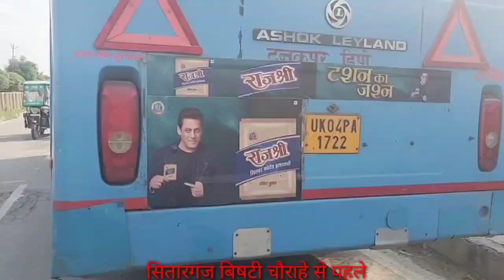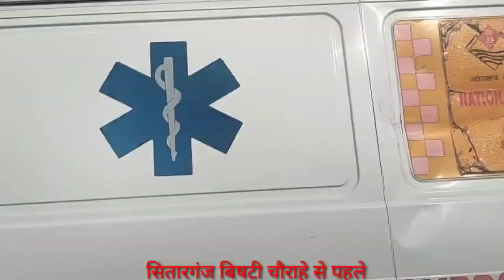रोडवेज से टकराई सबारी से भरी tuktuk बड़ा हादसा होने से टला । सितारगंज की घटना